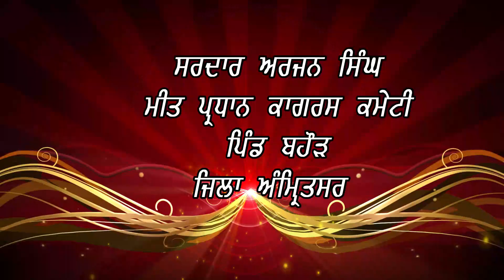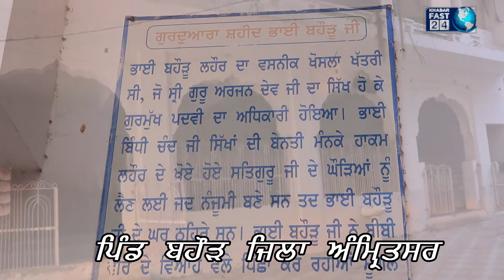mel milap episode 156 Distt Amritsar market committee village Bahordu Sh. Arjan singh